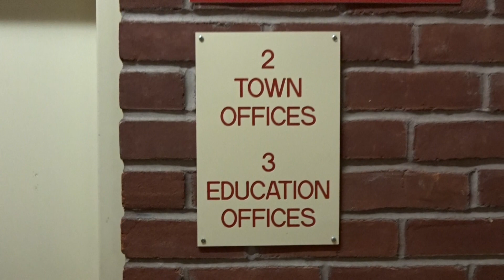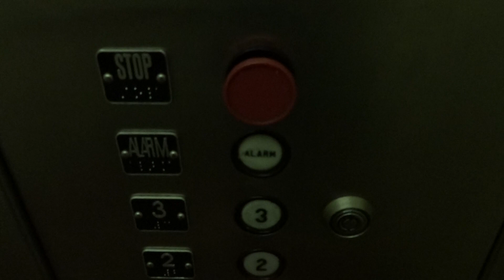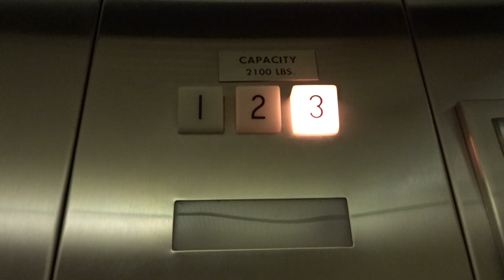EPIC 70's Dover Classic Hydraulic Elevator @ Town Hall Annex, North Haven, CT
EPIC motor alert!  This one has the call buttons mounted on the door jamb.